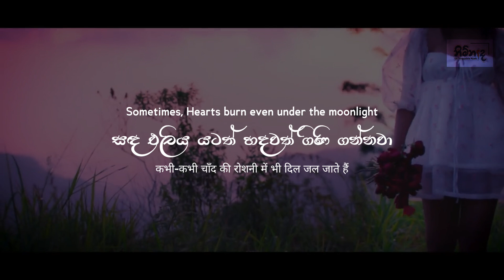Me Uyane (මේ උයනේ) - Hana Shafa | COVER VIDEO | FAN MADE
𝑺𝒐𝒖𝒓𝒄𝒆 : @SGM Tunes

𝐓𝐡𝐢𝐬 𝐢𝐬 𝐨𝐧𝐥𝐲 𝐚 𝐅𝐚𝐧 𝐌𝐚𝐝𝐞 𝐕𝐢𝐝𝐞𝐨 𝐂𝐨𝐧𝐭𝐞𝐧𝐭 𝐭𝐨 𝐬𝐡𝐨𝐰 𝐌𝐲 𝐋𝐨𝐯𝐞 𝐭𝐨 𝐭𝐡𝐞 𝐎𝐫𝐢𝐠𝐢𝐧𝐚𝐥 𝐒𝐨𝐧𝐠 𝐚𝐧𝐝 𝐂𝐫𝐞𝐚𝐭𝐨𝐫𝐬.

Title | Me Uyane
Artiste | Hana Shafa
Music Produced by Dilshan L Silva
Lyrics | Lasitha Jayaneththi Arachchige
Music Video Directed by Charuka Dushyantha